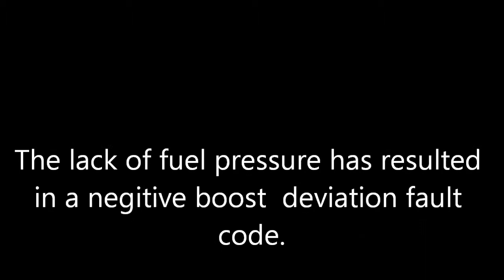fuel pressure test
Fuel pressure test on the dyno under boost condition.